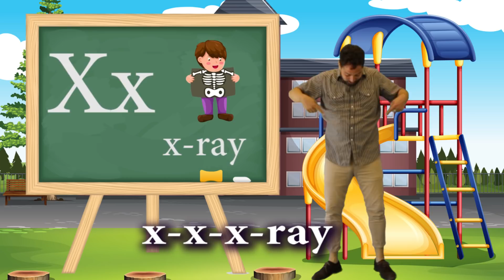Phonics Alphabet Song - Teacher Lucas - BGL Kindergarten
Explore the fundamentals of phonics with Teacher Lucas. Each beginning sound is repeated with a simple tune. A word is associated with each letter. Kids of all ages can enjoy phonics as they learn.
Want to learn more about exciting teach abroad and distance learning opportunities?